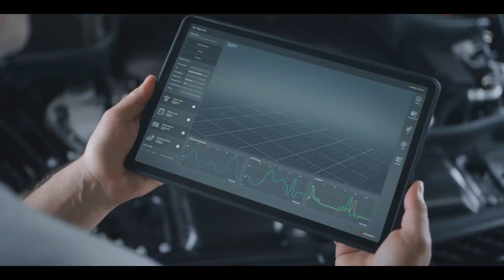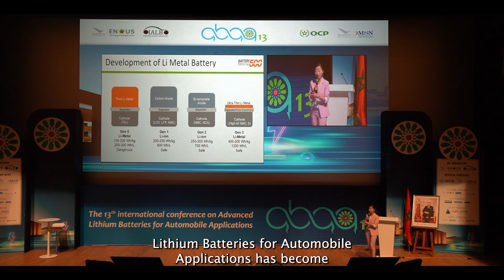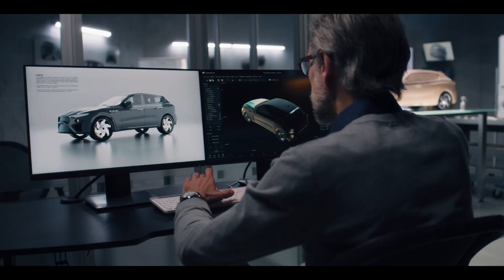Now You Know #001 - Advanced Lithium Batteries for Automobile Applications (ABAA-13)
Across the globe, transportation fuels our economic growth.

Because of a legacy of reliance on fossil fuels, modern transportation has also been a major contributor to greenhouse gas emissions. Now more than ever, sustainability is front and center for the sector’s supply chains.

Since their inception, electric vehicles have provided a viable alternative in that regard.

Thanks to their role in energy storage, electric car batteries have lately caught considerable attention. Advances in materials science have especially been of great impact in optimizing the performance and lifespan of batteries used for mobility.

At UM6P’s Materials Science, Energy & Nanoengineering Department (MSN), our forward-looking community of researchers continues to explore the ability of science to enhance battery technology. A milestone was reached in that endeavor this month, through the organization of the 13th International Conference on Advanced Lithium Batteries for Automobile Applications at UM6P’s Benguerir campus.

In this first episode of NowYouKnow, we dive deeper into the potential of materials research in catalyzing sustainable transportation; through the eyes of policymakers, car manufacturers and academics.